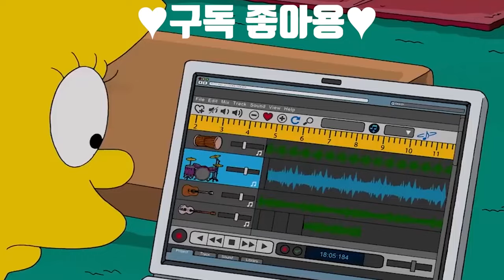심슨 겨울에도 팬티한장이면 충분하지.. 인생은 호머처럼